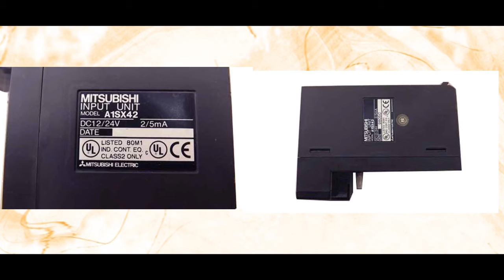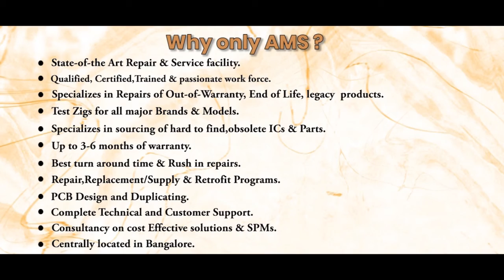Mitsubishi A1SX42 IO Module Repairs